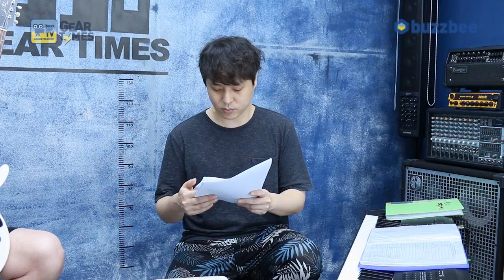[GearTimes 2818회] 깁슨 Gibson USA Les Paul Special Tribute Humbucker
깁슨 Gibson USA Les Paul Special Tribute   Humbucker

3:06  스펙 (Spec)
4:50 사운드 테스트 (sound test)
9:44 시연 (demo)